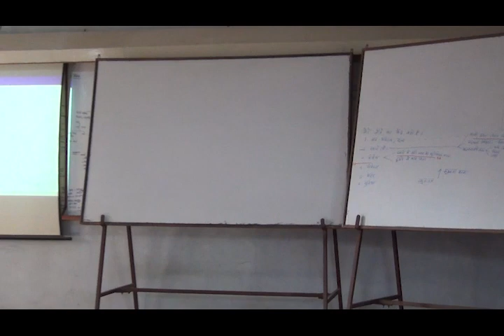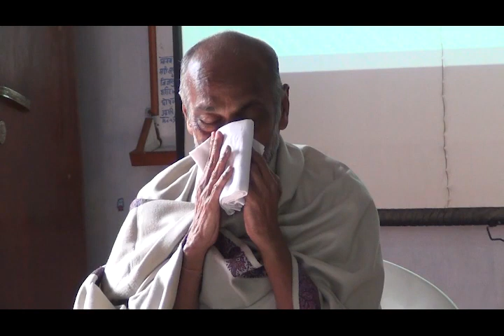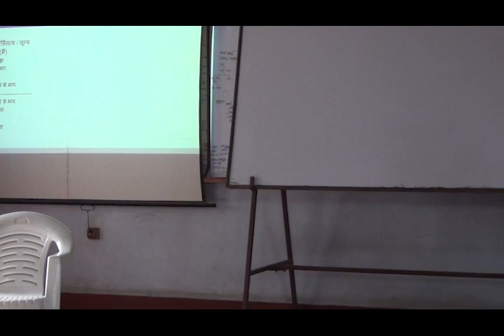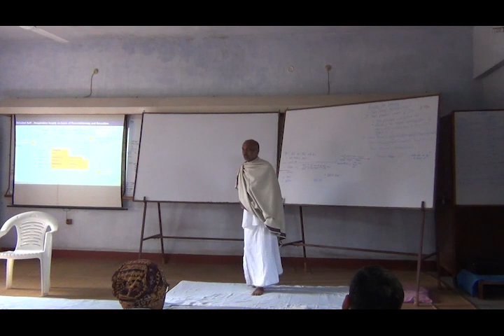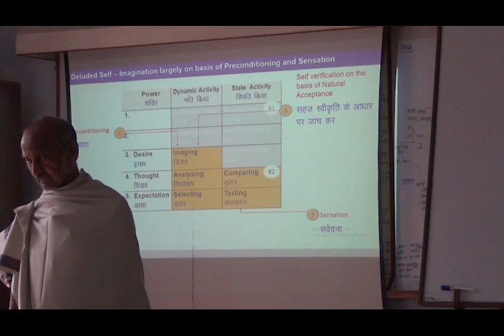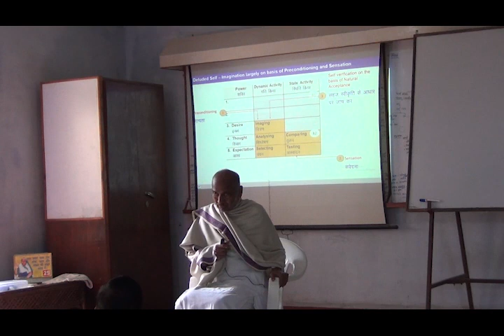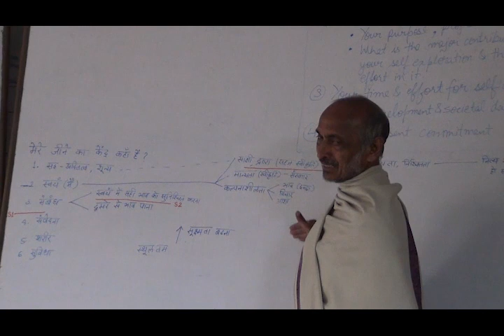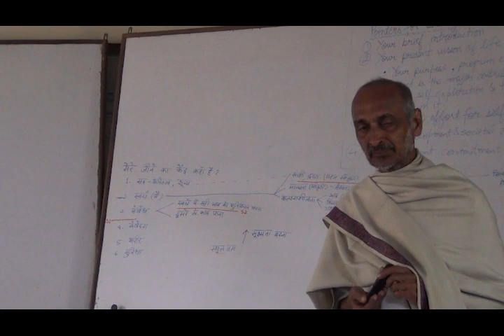D2S1 Self Development